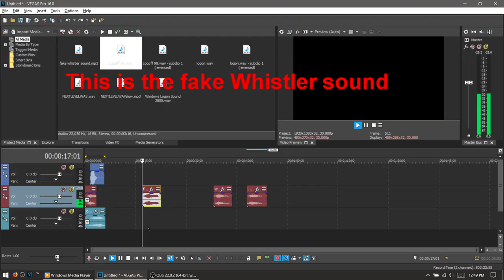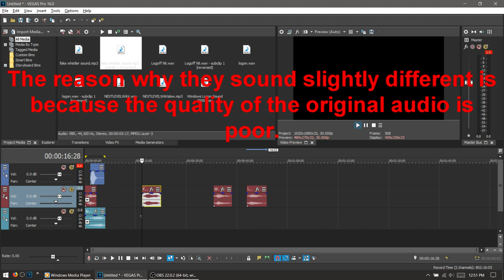How The Fake Windows Whistler Sound Was Made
Yes, this sound was fake. Microsoft used Windows 2000 sounds in Whistler.